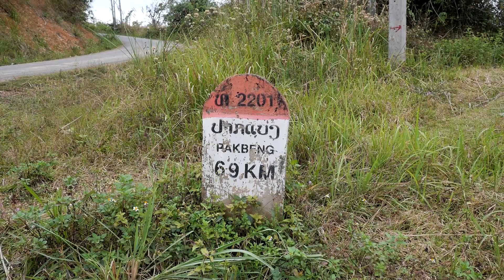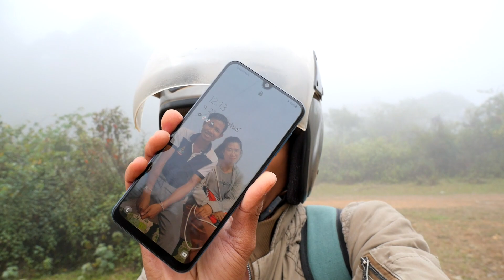ออกผจญภัย 2 วัน 1 คืน จากพระอุดม - อุดมไซ จะเป็นยังไง เจออะไรบ้าง ไปดูกัน